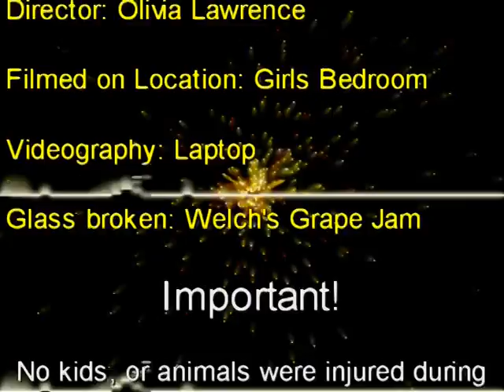Savannah breaks glass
Little girl breaks glass and tries to blame brother..Hehehehe